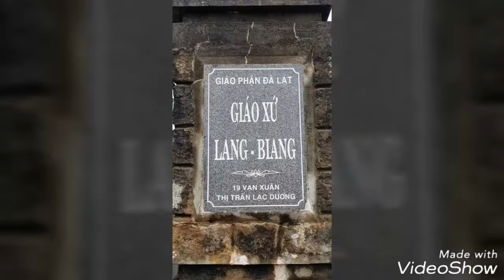GIAO LUU ANH EM DAN TOC LANG BIANG